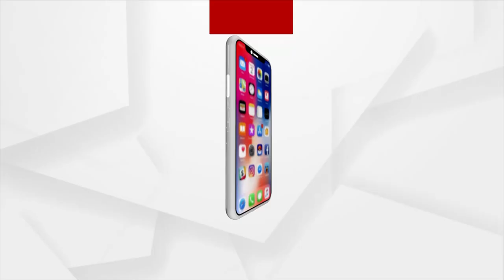PM Modi Takes Metro Ride from IIT Metro Station to Geeta Nagar in Kanpur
PM Narendra Modi inaugurated the nine-km long section from IIT Kanpur to Moti Jheel and inspected the Kanpur Metro Rail Project taking a metro ride.